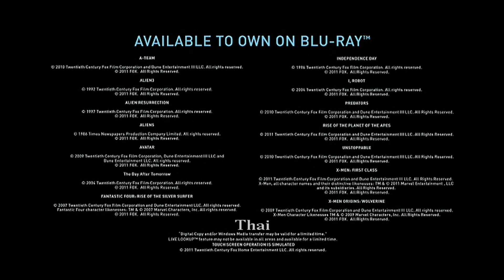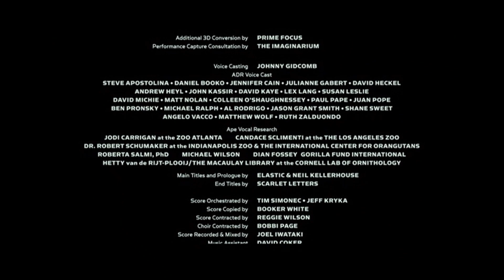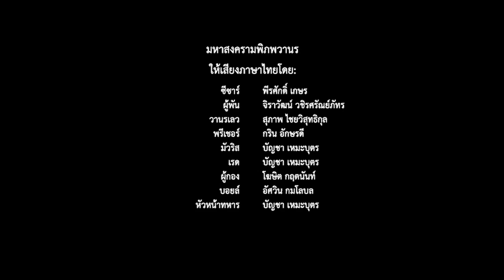Opening/Closing To War for the Planet of the Apes (2017) 2017 DVD (Thai Copy)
Premiere Version.

Thai: มหาสงครามพิภพวานร